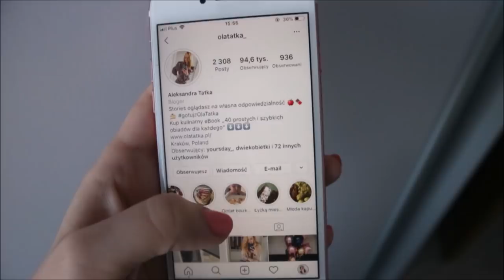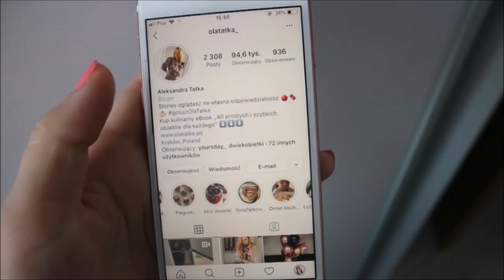Co jem w ciąży - foodbook śniadaniowy